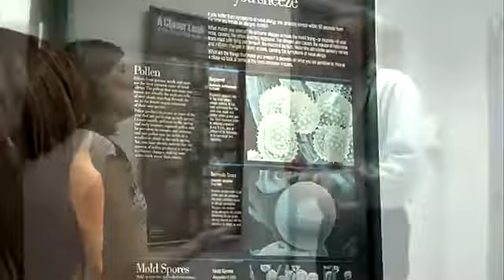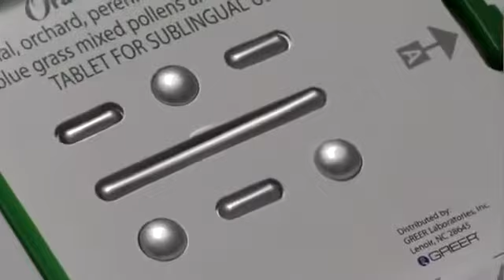Allergy Treatment Options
If you suffer from allergies, a simple, over-the-counter pill may provide all the relief you need; but when it’s not enough, there are other long-term allergy relief options. Dr. Jeffrey Dietrich explains.